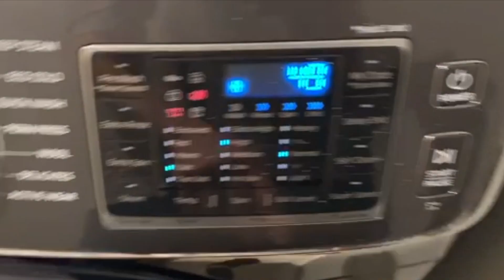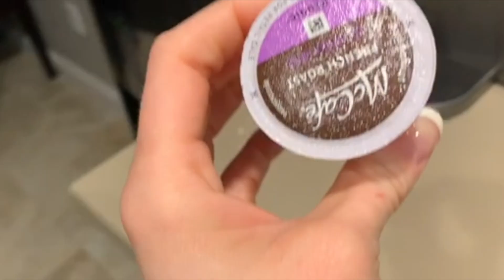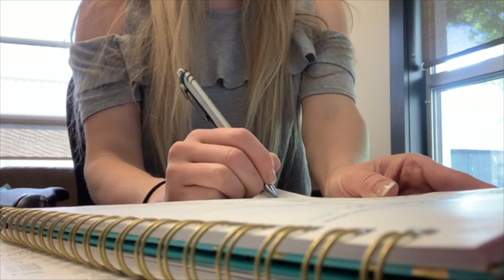WORK LIFE BALANCE| HOW TO GET IT ALL DONE AS A FULL-TIME WORKING MOM | DITL Vlog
As a working mom I understand how tough it can be to balance both your family and your career. Sometimes every day can seem like a battle, After struggling myself for years, I have found you need a good routine and set plan to help make time for what is important to you. I hope you enjoy this day in the life of a working mom and this can help you to also do it all.

Please join our crazy family!

ABOUT ME:
Hey everyone! My name is Chessa. I am a working mom to my 2 year old daughter, Emma, and wife to my husband Eduardo.

I have a BA in Spanish.. that I don’t use and I needed a creative outlet. Enter YouTube!

I love helping out others who are going through similar things as I am. Us chicas gotta stick together.. Okay see I just used my degree. Props to me haha

On my channel, you can expect to see things related to all things Mommy, wife and life. I have a passion to trying to eat healthy and working out so I hope to throw a good mix of content your way. Let me know if you have any requests.